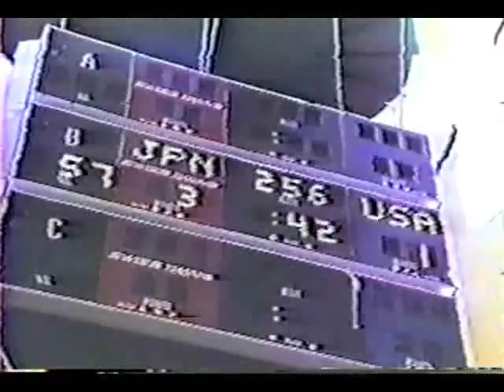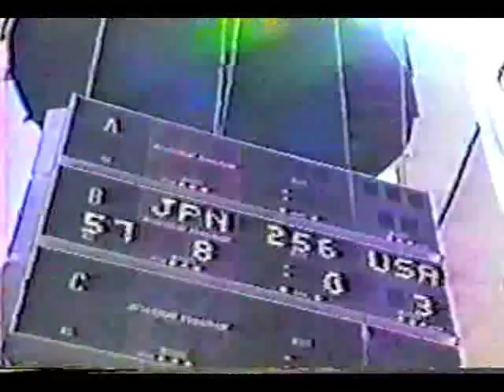Barry Davis vs Japan 1984 Olympics Wrestling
Barry Davis (USA) vs. Hideaki Tomiyama (Japan) in Gold Medal match at 57kg (125.5 pounds), freestyle wrestling, 1984 Olympics.